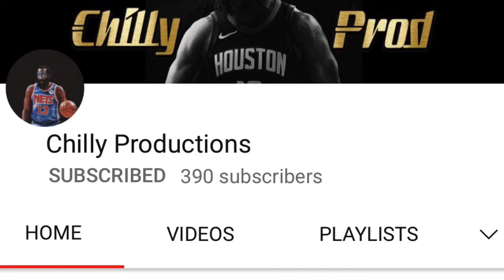Ostrich VS Peacock, who wins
Just something fun! Vote for Ostrich or Peacock.